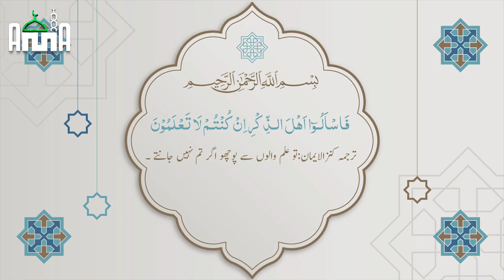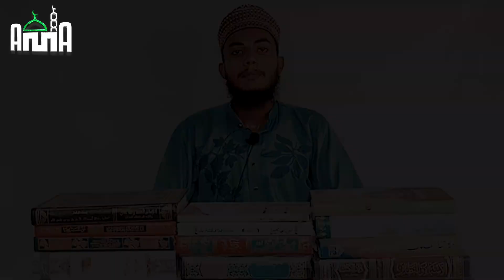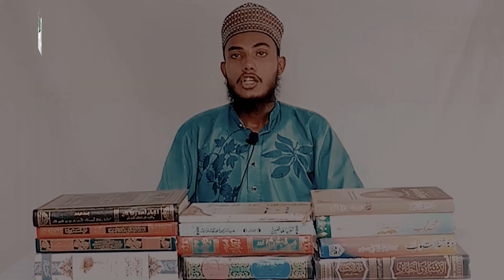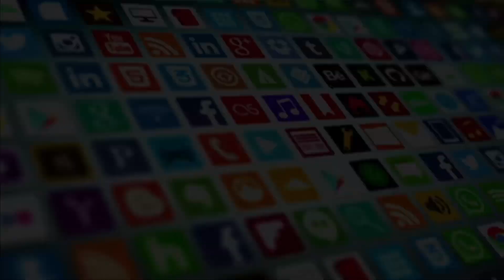Taqleed Kyon Zaroori Hai | Taqleed Se Kya Muraad Hai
Hum Imam Azam Abu Hanifa Ki Taqleed Kyon Karte Hen?
ہم امام اعظم ابو حنیفہ کی تقلید کیوں کرتے ہیں؟
Charo Aemma Ke Ilawa Kisi Or Imam Ki Taqleed Ab Q Nahi Ho Sakti?
چاروں امام کے علاوہ کسی اور امام کی تقلید اب کیوں نہیں کر سکتے؟
Taqleed Kya He?
تقلید کیا ہے؟
Imam Ki Taqleed Kyon Zaroori Hai?
امام کی تقلید کیوں ضروری ہے؟
Kya Ek Imam Ko Chor Kr Dosry Imam Ki Pervi Kar Sakty Hai?
کیا ایک امام کو چھوڑ کر دوسرے امام کی پیروی کی جا سکتی ہے؟
Kya Imam Azam Ki Taqleed Hi Sahi Hai?
کیاامام اعظم کی تقلید ہی صحیح ہے؟

Like | Share | Comment&Follow | Al muaviya academy
Must Watchجَزَاکَ اللہُ خَیْرا